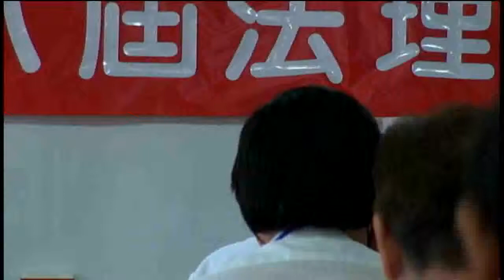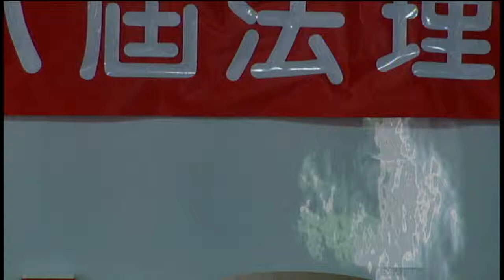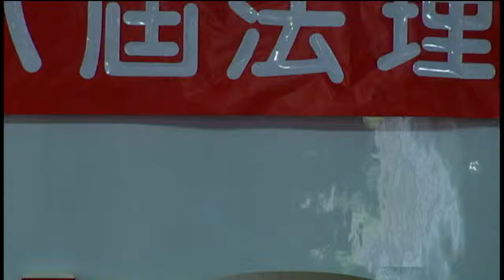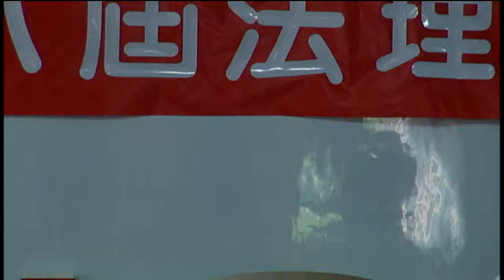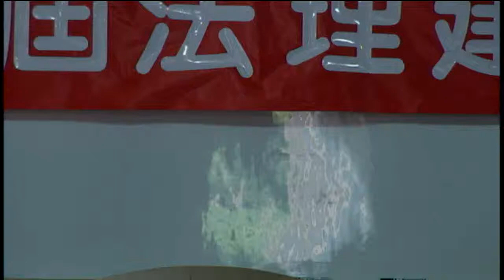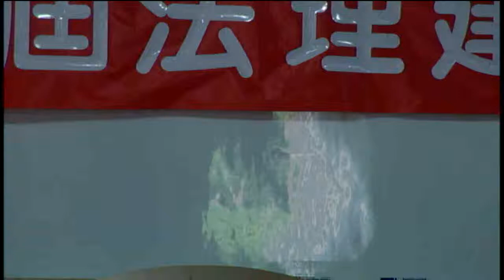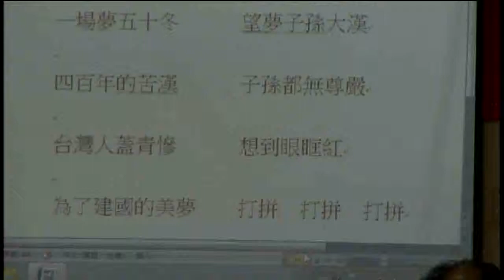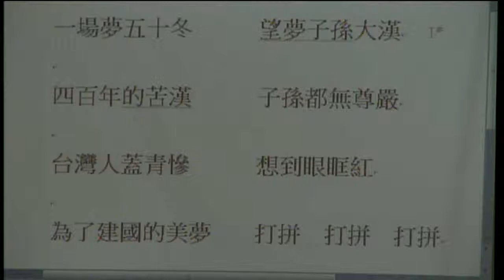110617-usmgradio-03-台灣民政府第八屆法理建國學院